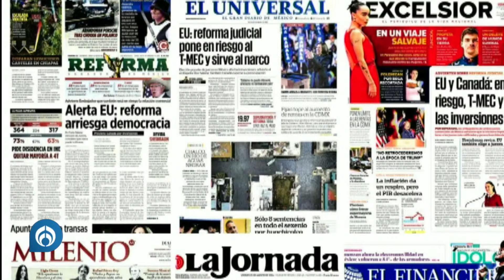Ken Salazar 'se mete' en reforma judicial por órdenes de Washington: Mike Vigil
Ken Salazar, embajador de Estados Unidos en México, se opuso totalmente a la reforma judicial por la cláusula que posibilita la elección popular de los jueces, ministros y magistrados. "Es un riesgo para la integración de las economías de Estados Unidos, México y Canadá.
Al respecto, Mike Vigil, exigente de la DEA, expresó que son muchas las personas que se oponen a esta reforma, pues también Mike Pompeo, exsecretario de Estado del país vecino, también se opuso.
Sin embargo, la mitad de los estados en dicho país eligen a sus jueces por voto popular. "Ken Salazar recibió una orden de Washington porque se me hace muy raro que cambió su posición tan rápido", argumentó.